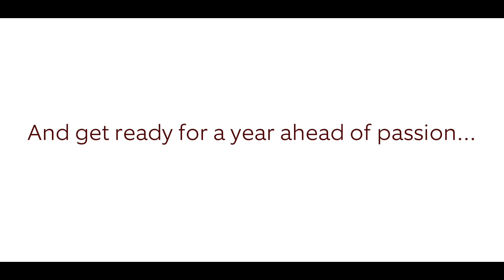Passionflix Winter 2017-2018 Teaser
PASSIONFLIX is romance on demand. A premium streaming service offering original movies and other digital content adapted from best-selling books with an impressive library of all-time favorite romantic classics. Founded by Tosca Musk, Jina Panebianco and Joany Kane in 2016, PASSIONFLIX brings an empowering focus to the female gaze. PASSIONFLIX is available online and through an app for mobile, digital entertainment systems, and Smart TVs.